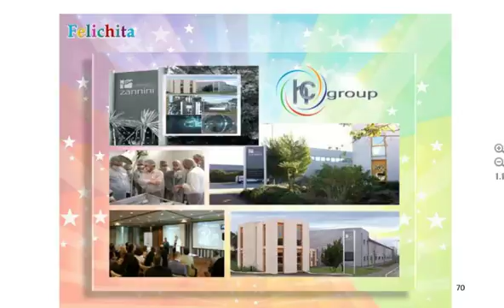Где зарегистрирована компания Happy Co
Место расположения и регистрация компании Happy Co Вход на сайт